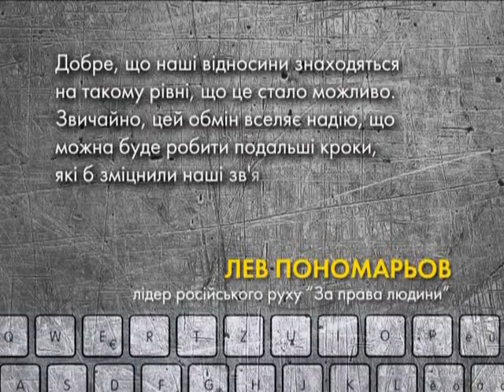Справа по звільненню політв’язнів зрушила з місця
Хто наступний? Президент України запевняє, повернення Надії Савченко – це лише «точка відліку». Інших політв’язнів, яких Росія тримає у заручниках вже зовсім скоро також можуть повернути.